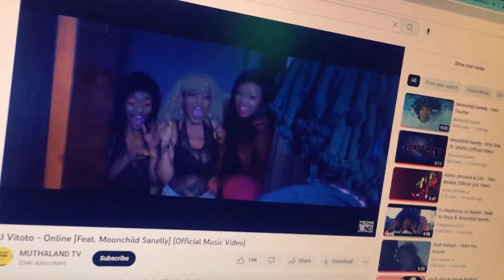Moonchild Sanelly Track Challenge Produced by Artseth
watch me produce a beat for the challenge by moonchild